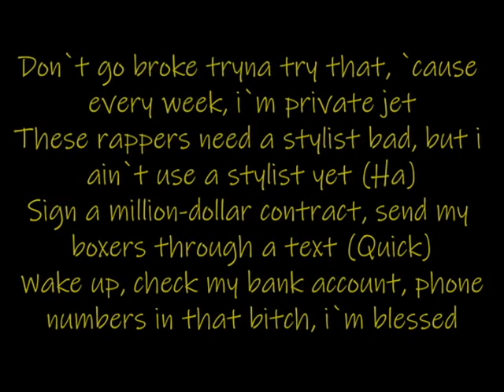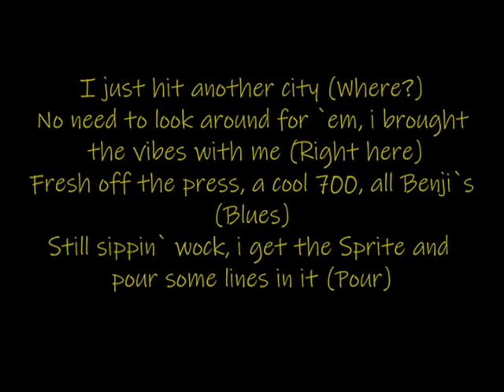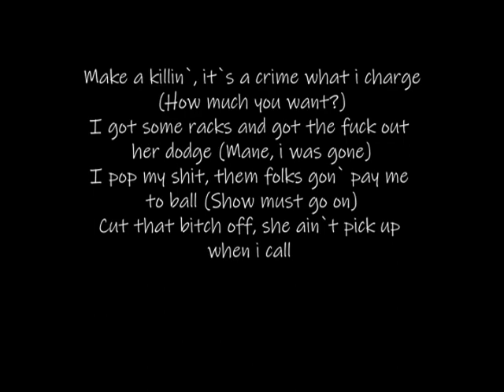Moneybagg Yo - Motion God (Lyrics video)